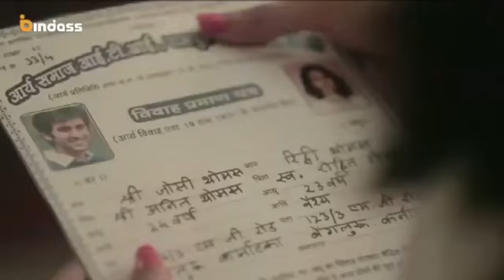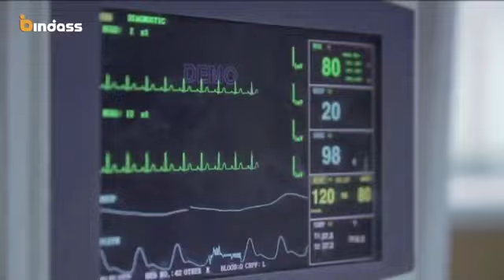Love Fever - Secret Marriage Different Religion - Love ❤😘💞😍 story